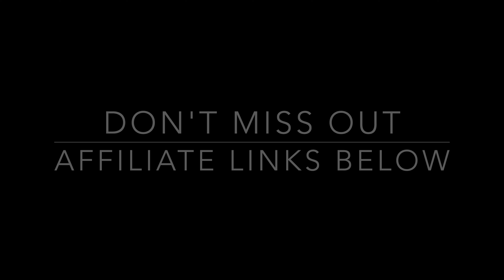Hornby TT120 Princess Coronation (Duchesses) Released!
Hornby have just released their brand-new Duchesses for TT120 scale.
These have been eagerly awaited, and mark a noticeable step-up from the earlier steam locos in this scale, featuring heavy metal boilers, and five pole motors.

Please note - at this point not all the Duchesses have been released. Some are due later this summer.

First available Duchess:
TT3010M LMS, Princess Coronation, 4-6-2, 6231, 'Duchess of Atholl' Digital - Era 3

!!Matching Coaches released too!!
TT4008 LMS 57' Corridor Third, 1716 - Era 3

Other Duchesses - available later this summer:
TT3010TXSM LMS, Princess Coronation, 4-6-2, 6231, 'Duchess of Atholl' Digital - Era 3

TT3011TXSM BR, Princess Coronation, 4-6-2, 46232, 'Duchess of Montrose' Digital - Era 4

TT3011M BR, Princess Coronation, 4-6-2, 46232, 'Duchess of Montrose' - Era 4

TT3012TXSM BR(Late), Princess Coronation, 4-6-2, 46234, 'Duchess of Abercorn' Digital - Era 5

TT3012M BR(Late), Princess Coronation, 4-6-2, 46234, 'Duchess of Abercorn' - Era 5